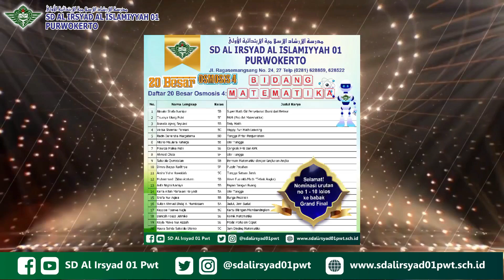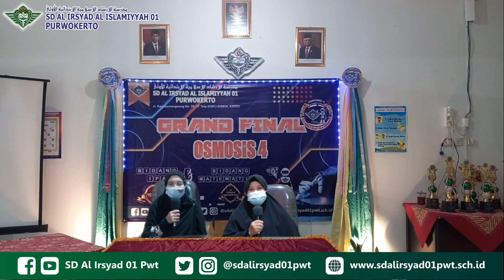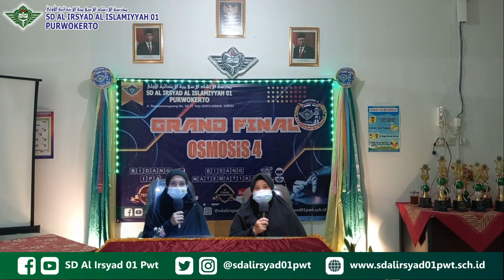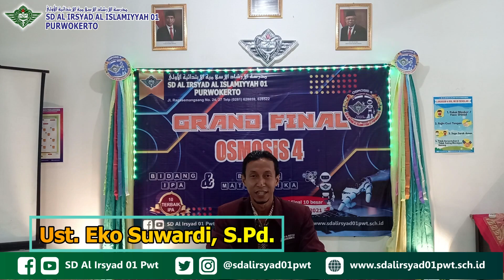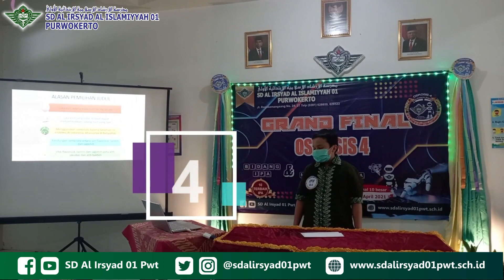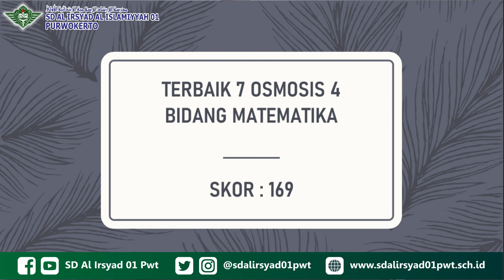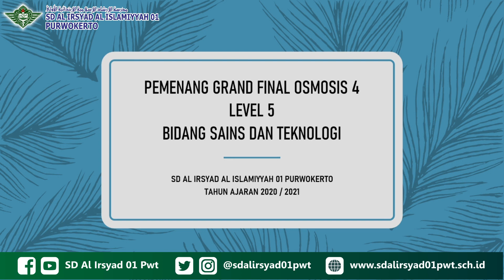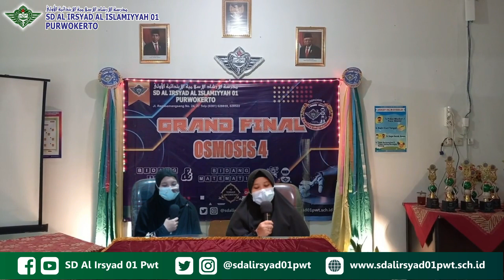Grand Final Osmosis 4 Tahun 2021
Pengumuman Pemenang OSMOSIS 4 Kejuaraan Karya Bidang Matematika, Sains dan Teknologi Siswa Kelas 5 SD Al Irsyad Al Islamiyyah 01 Purwokerto